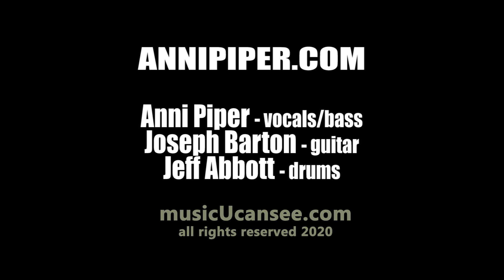Two's Company - Anni Piper - LIVE @ The Arcadia Blues Club - musicUcansee.com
All the way from Australia via Florida, Anni Piper LIVE @ The ABC.
Two's Company is a re-master, re-release of some of Anni's previously released material and is her first release on Blues Leaf Records.
Buy the record, see the band live! Details
On stage:
Anni Piper - vocals/bass,
Joseph Barton - guitar,
Jeff Abbott - drums.
Cameras: Casey Reagan, Kimberly Kagy & Ken Phillips
Edit: CJ Reagan for musicUcansee.com